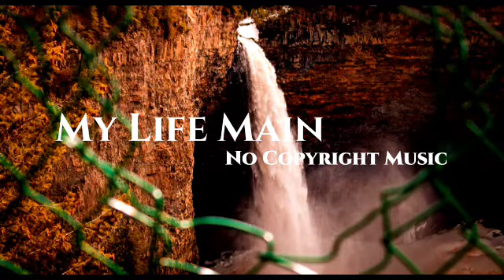My Life Main (No Copyright Music) Download